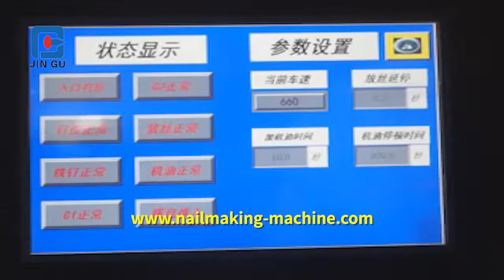High speed nail making machine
This equipment covers one main crank and two side shafts. Due to the special bearing design, it is smoother in operation as compared to the traditional Nail Making Machine. The main axle is directly driven by the motor. Besides, the two side shafts separately used to control the nail cutter part and nail mold part are pulled via four bevel gears.
A wire nail having a head and a shank integral with the head, the shank being formed with a tip and having an axis, and the head having a circumferential edge defining a complete circle; characterized in that the center of the head is radially offset from the axis of the shank.
The wire on the wire wheel will be fed to the working center through the wire roller of the nail making machine, and then the nail head is formed via the stamping of the punch pin after the nail mold clamps the wire tightly. After loosened by the nail mold, the wire will be driven to the cutting center through the side shaft. Later, the nail will be cut into the set length. Finally, the finished nails will be automatically ejected through the ejector.
Our New Develop High-Speed Low Noise Automatic Nail Making Machine adopts plunger and oil pipe lubricating structure to ensure the features such as high speed, low noise, and less impact. Especially, it can make the high quality of nails and other special nails with certain accessories. The assortment of our products is complete. We will supply various machine parts and necessary fine auxiliaries for you.